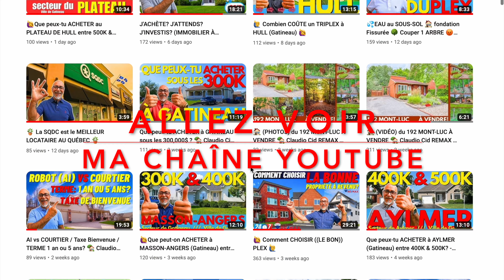📝 Faire 1 ANNONCE de LOCATION comme 1 PRO! 🏡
👉 Voici les POINTS DISCUTÉS sur cette vidéo:

1 - Annaliser la compétition.
2 - La photo principale.
3 - Photographe professionnel.
4 - Qualité des photos.
5 - Nombre de photos à ajouter.
6 - Comment écrire un BON TEXTE:
7 - Réglementation de bonne conduite.
8 - Décrire vos demandes & exigences.
9 - Plages horaires des visites.
10 - Truc pour bien vous contacter.
11 - Comment ChatGPT peut vous aider.
12 - BONUS: Vidéo!

👉 ACHAT / VENTE / GESTION / RELOCALISATION

Claudio Cid,
Courtier immobilier résidentiel & commercial chez REMAX Vision de Gatineau depuis 2008.